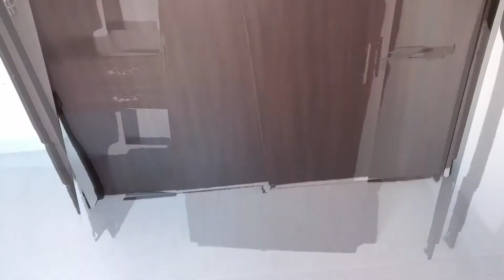ARR 5534 Se ARRIENDA APARTAMENTO en Niquia - Bello.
Arrendamientos del Norte ofrece en ARRIENDO apartamento en Niquia - Bello.
Código: 5534
4º piso

Sala, comedor, 2 alcobas, 1 baño, cocina integral, Red de gas, calentador, terraza, zona de ropas y piso en cerámica.